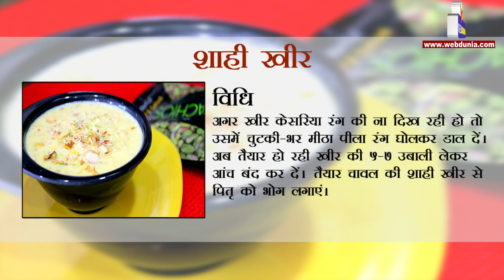केसरिया शाही खीर